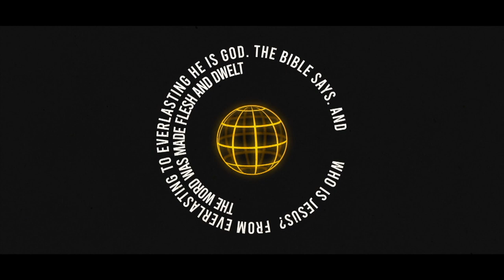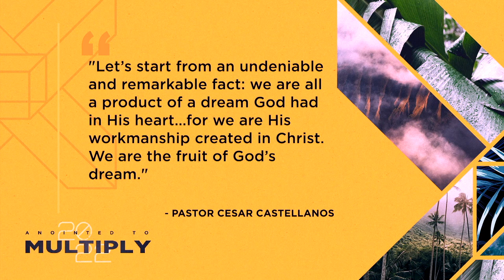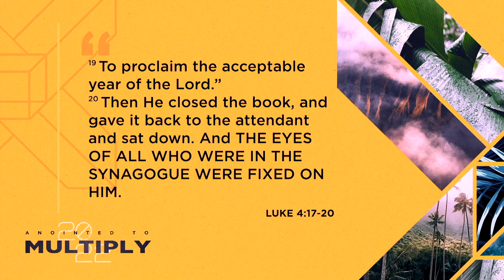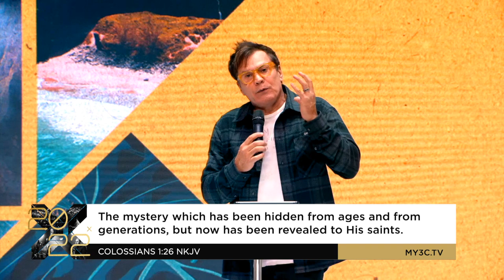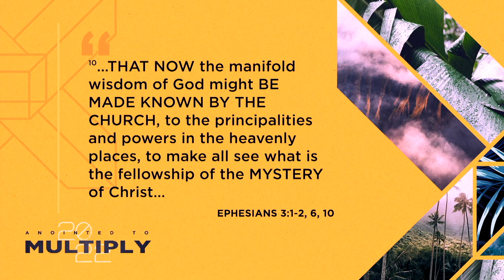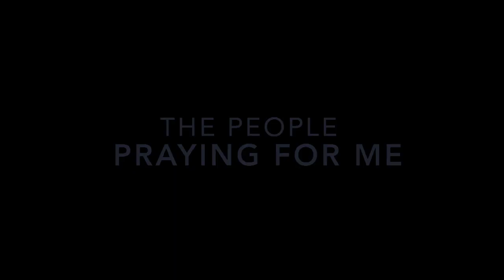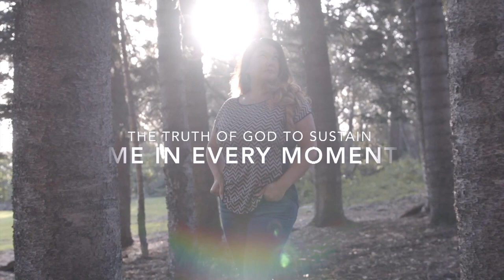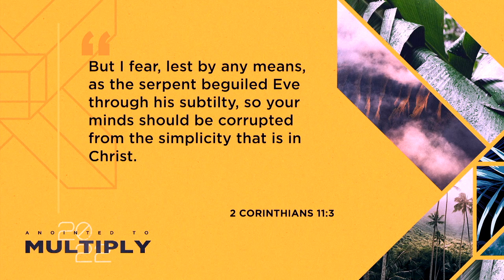G12 Africa Conference 2022 | Session 4 | Art Selpuveda